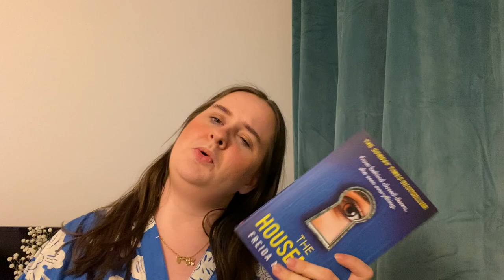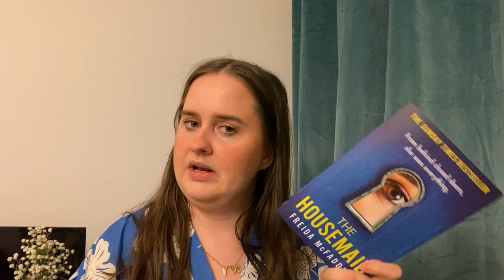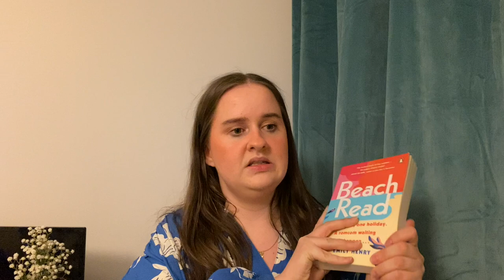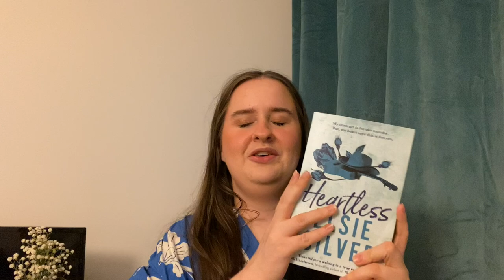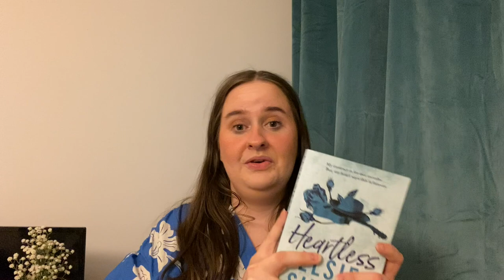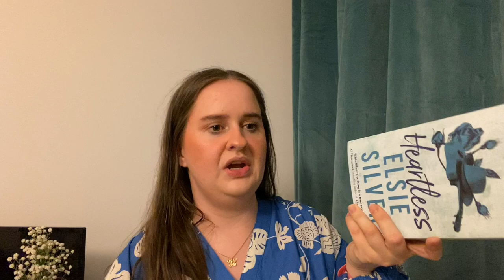march wrap up // this month was a bit of a flop